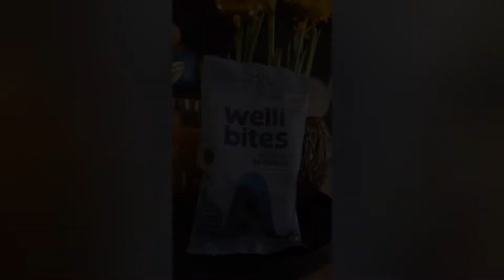Wellibites Ekstra Salt Saltlakris | Lakris | Apotek | Sukkerfritt godteri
Sukkerfritt godteri med vitamin B12. Wellibites inneholder naturlige farger og smaker, og er også ideell som gave til veganere, glutenintolerante og diabetikere.

Vær obs på at overdrevet inntak kan ha en lakserende effekt.

Gratis* frakt og god pris her: Apotekfordeg.no